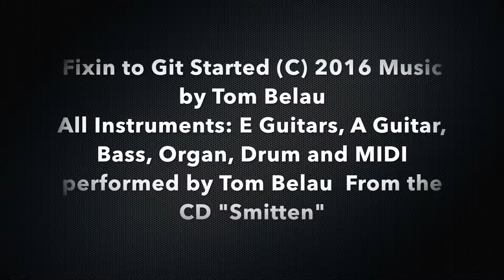Fixin to Git Started Movie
My first instrumental.  Video taken from the Front Runner train between Ogden and Salt Lake City, Utah.